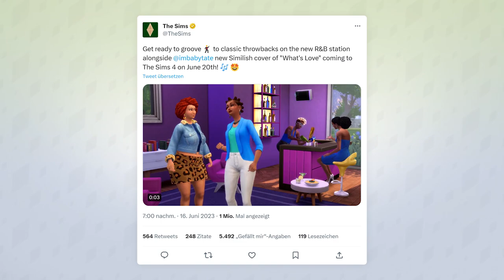Neues Sims-UPDATE nächste Woche + meine Gedanken! | Short-News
Nächste Woche wird es neue Musik für Die Sims 4 geben - ein neuer Radiosender steht am 20. Juni bereit! Alles dazu und meine Gedanken zu den aktuellen Inhalten in diesem Video!

0:00 Der neue Radiosender!
1:58 Steckt mehr hinter dem Sims-Update?
3:02 Das (potenzielle) Pferde-Pack verwirrt mich...